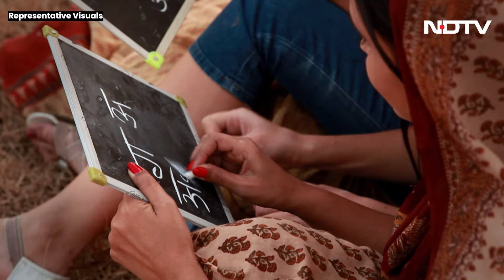Hathras News: School, तंत्र-मंत्र, मासूम की बलि, एक Principal कैसे बना 'जल्लाद' | Uttar Pradesh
Uttar Pradesh News: उत्तर प्रदेश के हाथरस में एक कार से दूसरी कक्षा के एक छात्र का शव बरामद हुआ है। आरोप है कि इस बच्चे की हत्या की गई है। हत्या की वजह तंत्र मंत्र बताई जा रही है लेकिन फ़िलहाल पुलिस ने औपचारिक तौर पर इसकी पुष्टि नहीं की है। हाथरस के जिस बच्चे का शव हॉस्टल संचालक दिनेश बघेल की कार से बरामद हुआ उसके परिजनों का कहना है कि संचालक ने 23 सितंबर को बच्चे के बीमार होने की बात कही थी और जब मिलने की कोशिश की गई तो वो कभी सादाबाद तो कभी आगरा भटकाता रहा। कार से बरामद शव को जब  देखा गया तो बच्चे के गले पर निशान थे जो  फांसी लगाने या फिर रस्सी से गला घोंटने से ही बनता है।